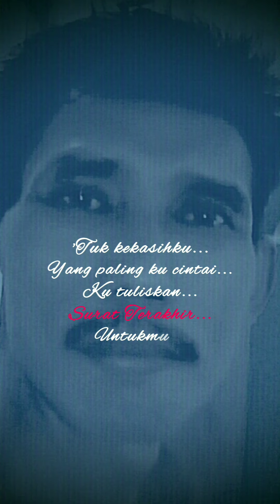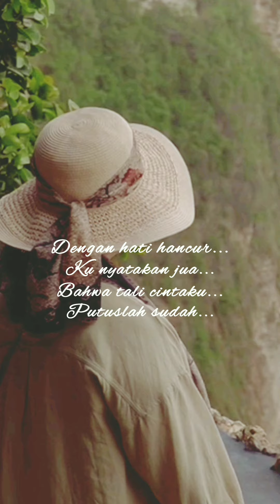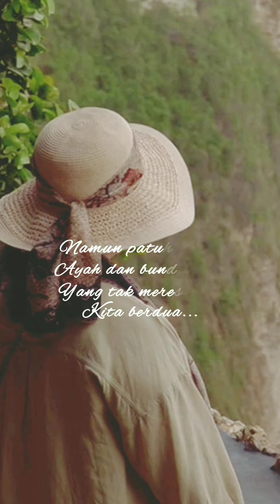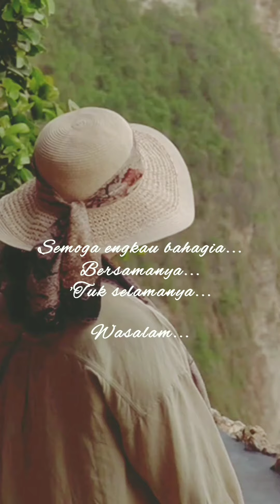SURAT TERAKHIR Lagu sedih sangat menyentuh hati (melankolis)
Musik dangdut modern melankolis.
Lagu sedih sangat menyentuh hati.
Enak di dengar di saat saat santai.
Enak di dengar dikala istirahat.

Juga bisa di dengar dikala waktu menjelang tidur.
Musik dangdut melankolis pengantar tidur.
Selamat mendengarkan musik ini, semoga terhibur.
Terimakasih.